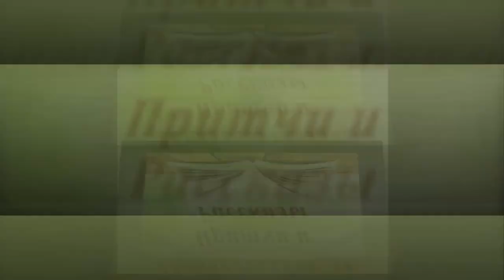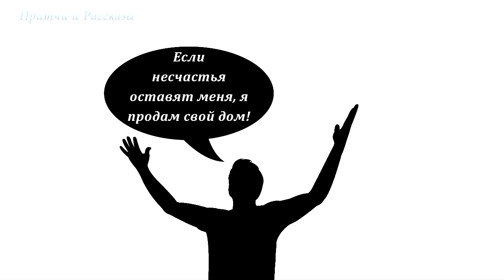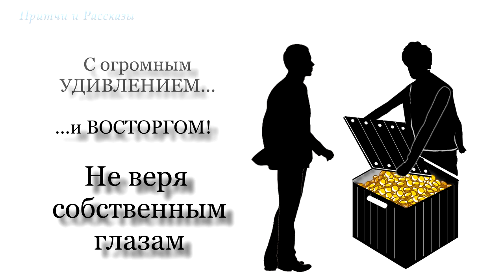Сборник Мудрых Притч О Жизни!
Мудрые Притчи смотрите по ссылке ◄ ↓ ↓↓ ОТКРОЙ!↓ ↓ ↓

Сборник из 6 мудрых притчи о жизни, любви и мировоззрении

Мы  Очень Благодарны за Ваш Вклад.